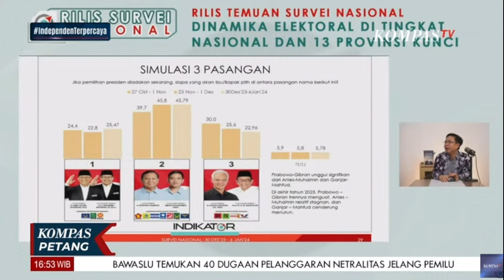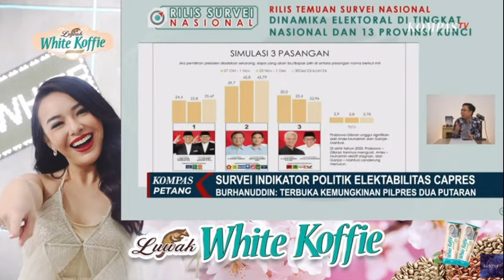Pilpres Berpotensi Dua Putaran, Siapa Siap?